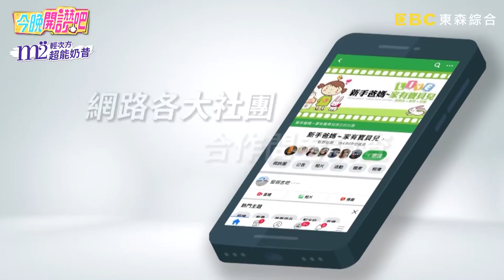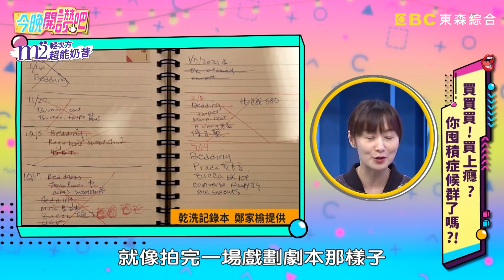斷捨離才清楚生活怎麼過？"懷玉公主"鄭家榆息影4年為追求生活品質？每天鋪床讓自己更快樂？薔薔 夏宇童 羅時豐︱Part1/4 EP32 20210415︱今晚開讚吧​​​​​​​​​​​​​​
主題：買買買！買上癮？你囤積症候群了嗎？！
囤物癖─陳立芹、薔薔
斷捨離─鄭家榆、夏宇童
專家：占星專家─艾莉絲

到處囤積物品最後真的會派上用場嗎？囤的到底是情感還是垃圾呢？鄭家榆超級精簡強迫症，臥室宛如五星飯店？夏宇童曾陷入低潮期行為大轉變？！媽媽嚇到差點帶她請示神明？陳立芹太愛囤積各類食品，冰箱翻出超嚇人食物，眾人頻頻作嘔？！物品積太多心情好鬱悶，夏宇童二手拍竟賣出驚人價格！忍痛丟棄陪伴多年小物，陳立芹後悔不已！還想知道更多精彩內容，請鎖定晚間8點《今晚開讚吧》！